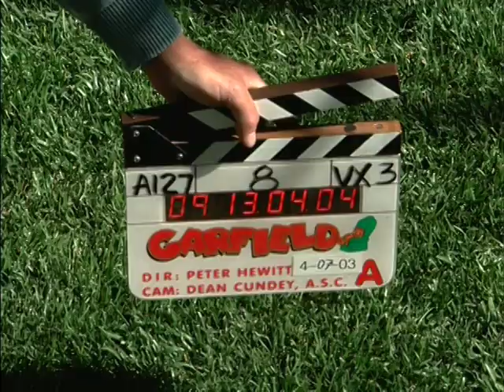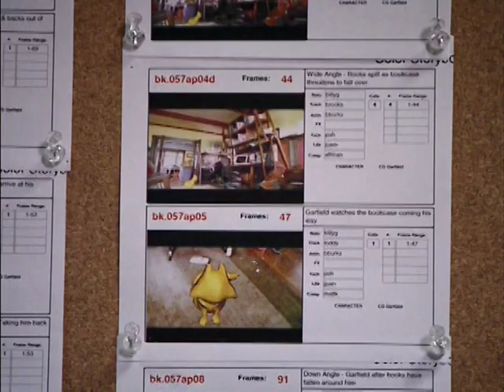Welcome to Mooseport - Inside Look: Garfield: The Movie